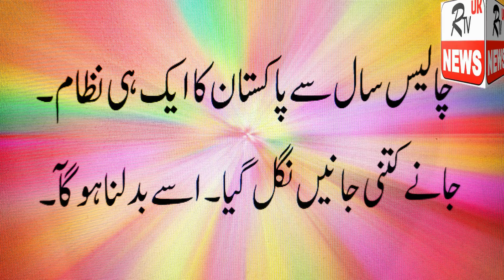چالیس سال سے پاکستان کا ایک ہی نظام, Imran Khan Imran Khan attack FIR.